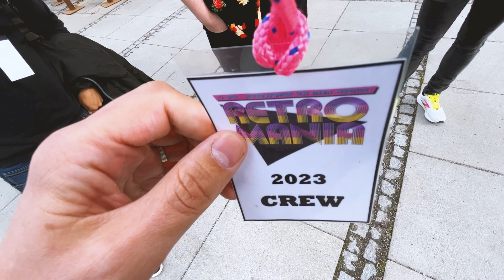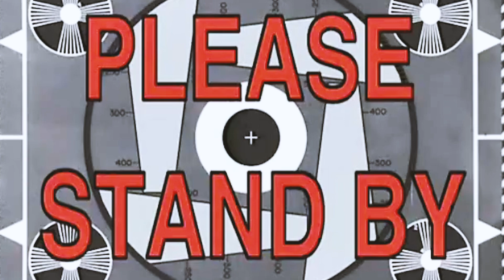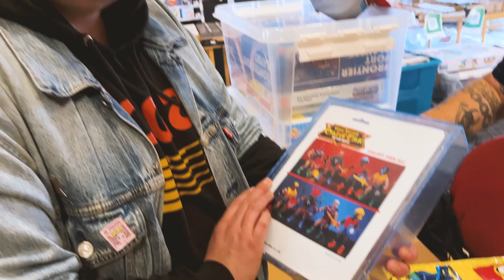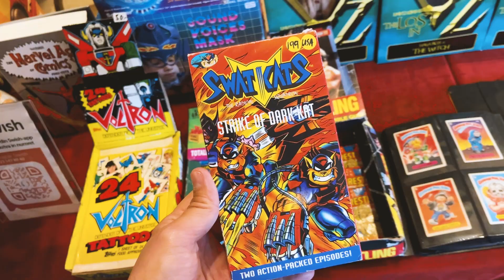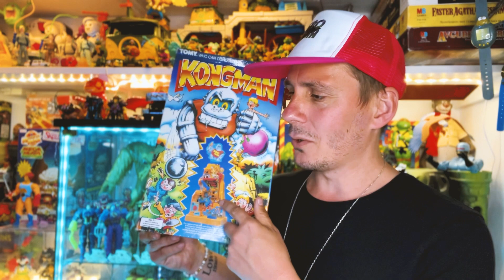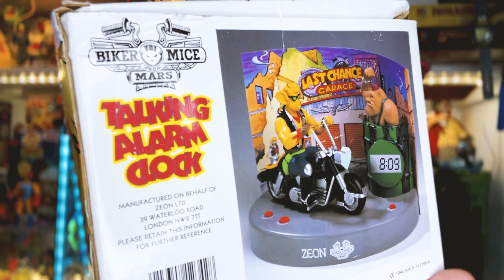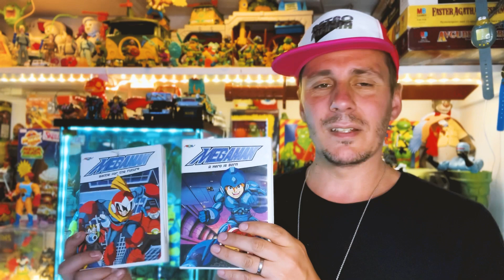Retromania 2023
Äntligen fick även jag besöka Retromania i Örebro, och vilket besök det blev! I slutet går jag även igenom mina köp på årets mässa.